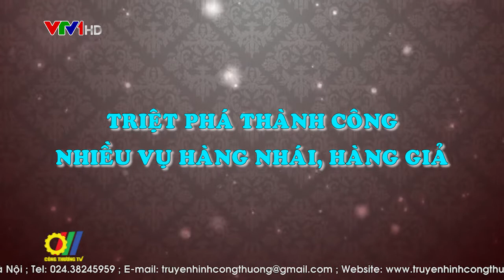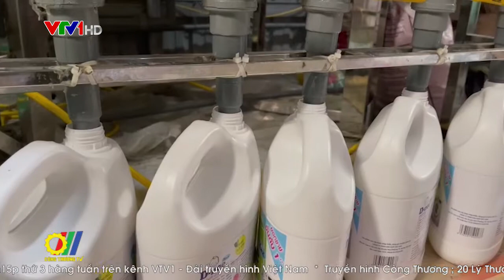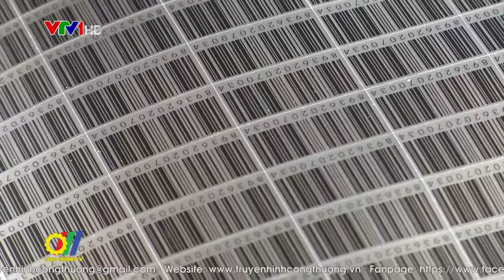Triệt phá thành công nhiều vụ hàng nhái, hàng giả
Thời gian gần đây, tình trạng sản xuất, buôn bán hàng giả, hàng kém chất lượng đang ngày càng gia tăng. Mức độ vị phạm ngày càng nghiêm trọng ảnh hưởng đến doanh nghiệp làm ăn chân chính cũng như người tiêu dùng. Nhiều vụ sản xuất, kinh doanh hàng nhái, hàng giả số lượng và quy mô lớn đã bị lực lượng quản lý thị trường triệt phá thành công…